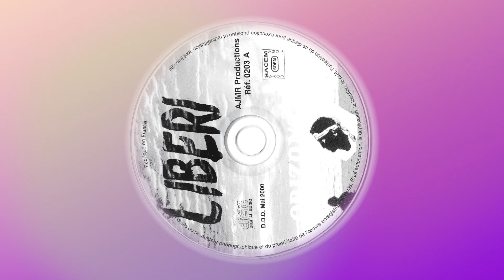Orizonte - A luna (2000)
Paroles et musiques : Jean-Marie et René Andreucetti
Ref : AJMR 0203 A - Album : Liberi

Musiciens

ROBERT MAKESSA, batterie et percussions
• JEAN-PIERRE BARROIS, batterie
* JEAN-HENRI BRANDONE, guitare basse
• BERTRAND BETTENCOURT, guitare hasse
• CHRISTIAN NELLEC, percussions
• ALAIN SERRESSE, percussions, guitare et harmonica
• RÉMY CHAILIAN, arrangements cuivres et cordes
•MARIE-LAURE SANTINI, accordéon
 •MARTIAL PAOLI, synthé
•JEAN-FRANÇOIS OLMETA, guitare électrique
•RENÉ ET JEAN-MARIE ANDREUCETTI, chants, guitares et synthé
• ALAIN BONIN, piano (La Cursichera), synthé (Liberi)
• FRANÇOIS PESCE, guitare (Vagabondu), violon (E Terre amate)
• CHOEURS : STÉPHANE BERNARDINI, GILLES CANICCIONI, ESMERALDA
JOSÉ OLIVA, ET DANIEL VINCENSINI (I MANTINI)

Remerciements

• Alaio SERKESSE pour son talent et sa patience
• Au frères OBERTI pour leur amitiés
• A Dédé pour sa gentillesse (Borgo Carrosserie)
• Céline et Pascal ANDREI
•À Babbò per a so cumpassione
• Au studio Pavillon de Marseille
• À tous nos amis musiciens et artistes qui nous ont soutenus
durant ces six longs mois d'enregistrement
•À Frédéric, Korine Micheau (Paris)
ARRANGEMENTS: ALAIN SERRESSE ET ORIZONTE
ENREGISTRÉ AU STUDIO " IDEKU" (Furiani)
Octobre, novembre, décembre 1999 et janvier, février, mars 2000

photo : Horizonte, page 1 (Melissa sur la plage)